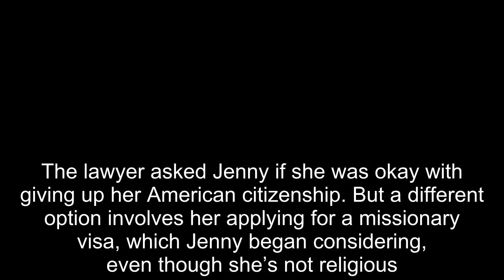90 Day Fiancé: Jenny Gets Sassy With Critics Who Say Sumit Won't Marry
90 Day Fiancé Jenny Gets Sassy With Critics Who Say Sumit Won't Marry.
90 Day Fiancé:
90 Day Fiance offers a unique look into the world of international dating and matrimony.